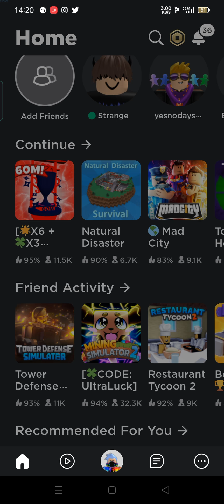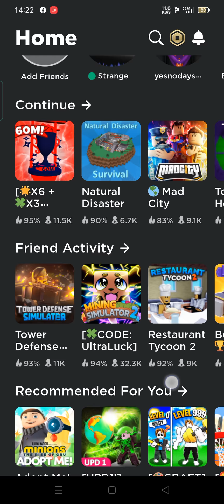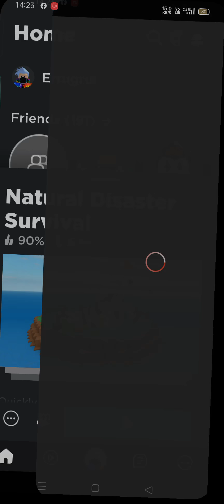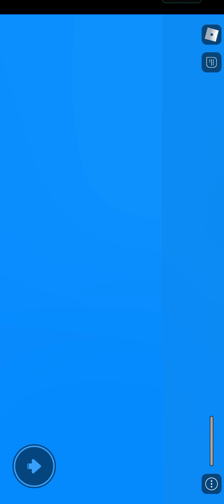Roblox 80 Robuxluk Animasyon Bedava Nasıl Alınır Oyun Oynadım